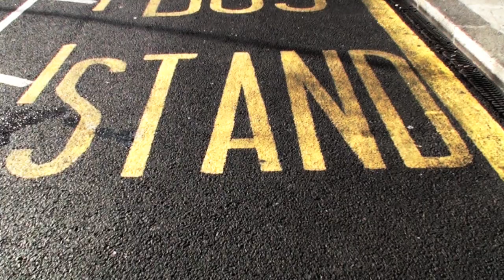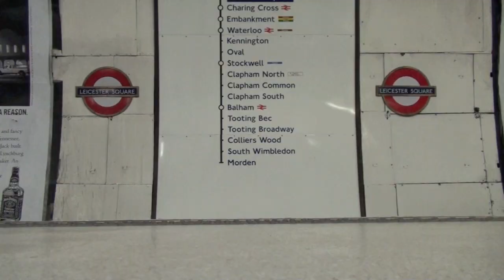Despina Ricci feat. Stereo Mike - Now I Know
Lyrics: Despina Ricci / Stereo Mike
Directed by: Laurent Vermesse
Produced by: Despina Ricci / Marc Ricci